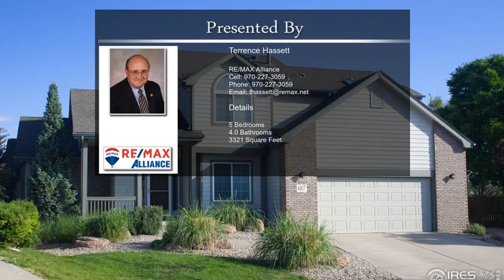4907 Smallwood Ct Fort Collins CO 80528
4907 Smallwood Ct Fort Collins CO 80528

Rare opportunity in popular Timber Creek Subdivision. Phenomenal 5 bedroom, 4 bath home plus study, formal dining, vaulted family room off the bright, open, island kitchen, complete with stainless steel appliances and solid surface counters, wonderful large rec room, hobby area and 5th br., plus unfinished storage in the basement, an unobtrusive 3 car tandem garage, beautiful fenced backyard with patio, plus separate garden, all on a quiet street.  Don't miss out. Feature List on documents tab. Additional remarks: The convenience of this area to schools, parks, ball fields, banking, shopping, restaurants, theaters, clinics, service providers, and I-25, as well as an affordable HOA all make this a highly prized neighborhood.